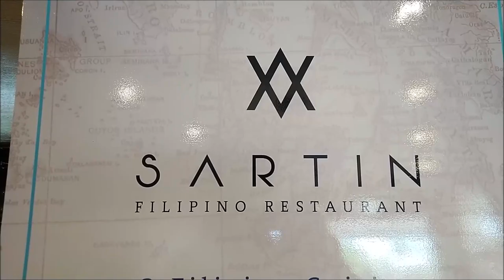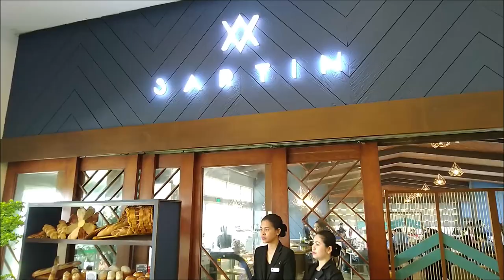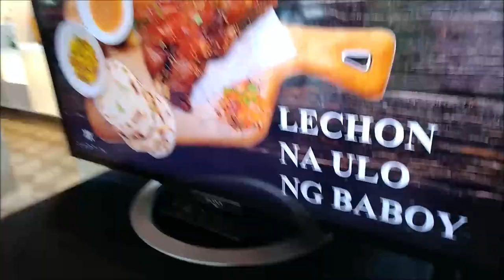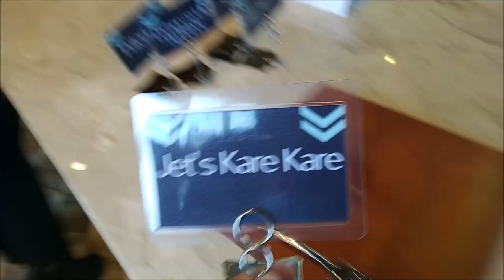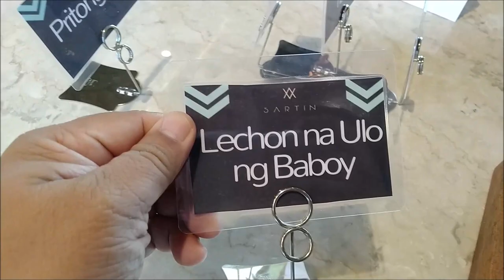ASUS ZENFONE MAX PRO M1 - VLOG TEST